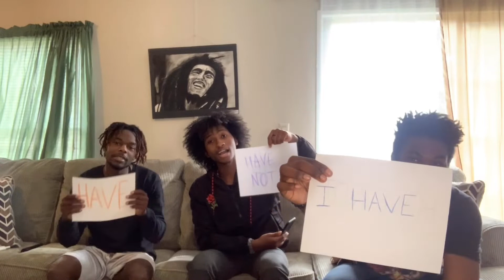Never have I ever Challenge!!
If y’all liked this video be sure to slap the grease out that like button, comment your thoughts and don’t forget to suscriii